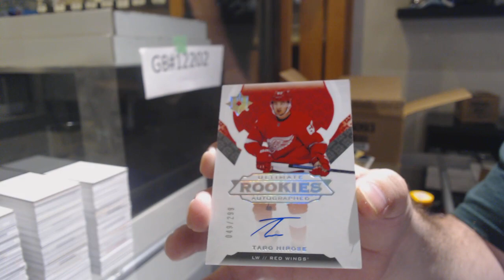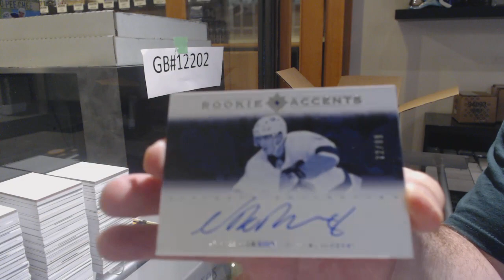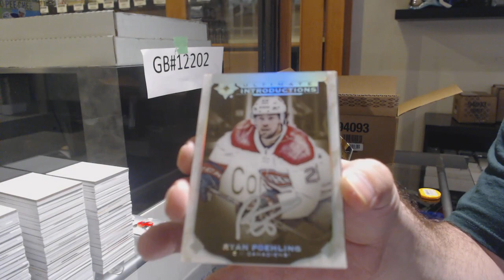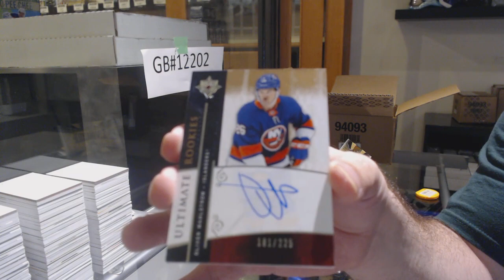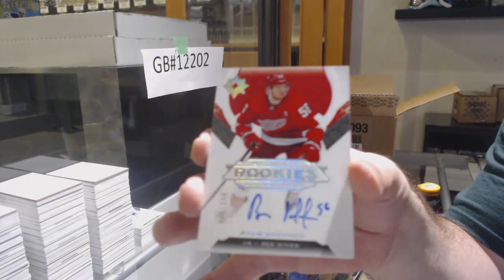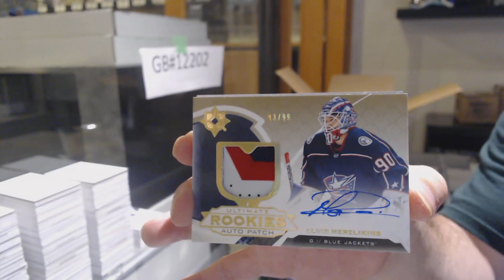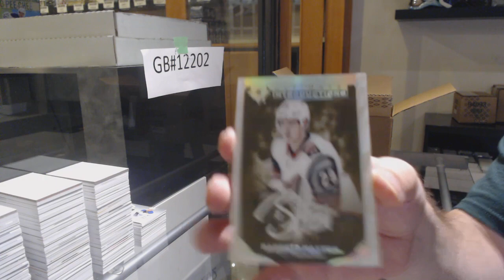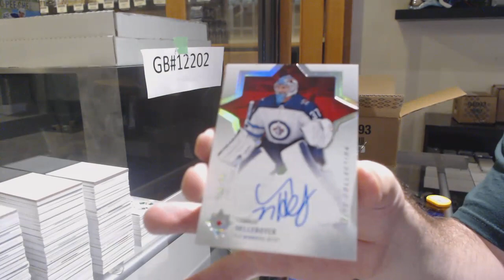19-20 Upper Deck Ultimate Hockey 8 Box Case Break - C&C GB #12,202